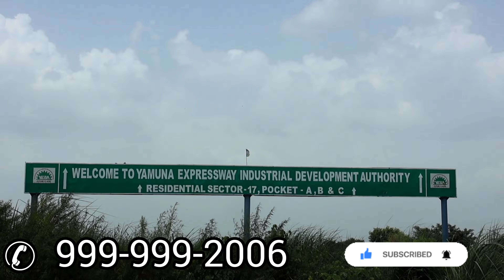RPS07 Yeida Residential Plots ज़मीनी हकीकत | Sec - 16, 17, 20 Full Review | कोन सा SEC करेगा मालामाल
Yeida Residential Plots Scheme RPS07 - Ground Reality Check | FULL Review | Zameeni Hakikat
How to fill YEIDA application form online | Yamuna Residential Plots scheme released